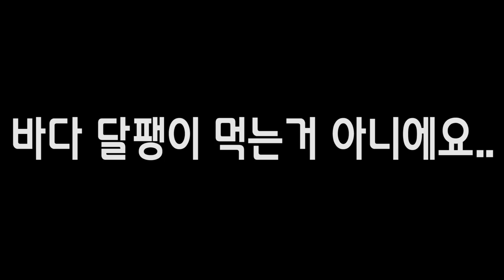요즘 "군소" 많이 드시더라고요...키우는건데요?? [정브르]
요즘 먹방유튜버 분들이 바다달팽이 군소를 많이 드시더라고요!
하지만 저는 군소와 바다민달팽이들을 사육을 한답니다!

나도 먹을수는 있지만 바다민달팽이들은 수조안의 이끼들을 모두 먹어줘서 깨긋한 환경을 제공해주기 때문에 정말 좋은 친구들이에요.

다만 수류모터에 들어가면. 처참해지긴 하지만... 정말 아름답고 신비로운 친구들이죠^^